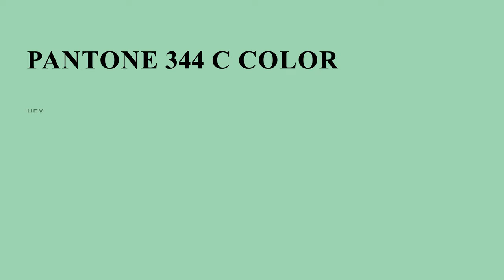color a0dab3 hex color - Green color - Warm color a0dab3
What color is ? a0dab3 hex color - Green color - Warm color a0dab3

Hex a0dab3 Color Code is also known as color.

Hex a0dab3 Color code in RGB color code model is created after adding 62.75% red color, 85.49% green color and 70.20% blue color.
Hex a0dab3 Color code in CMYK color (process color) code model is generated after subtraction of 26% cyan, 0% magenta, 17% yellow and 14% black.